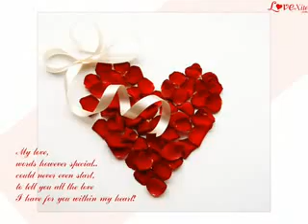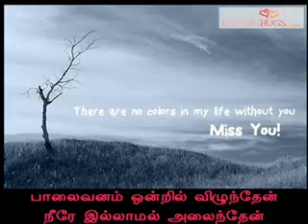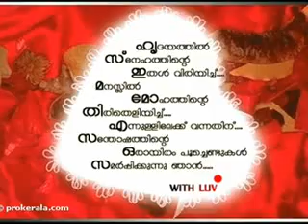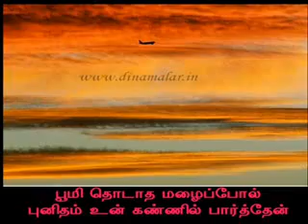Kannil Ennenna Mayakkam